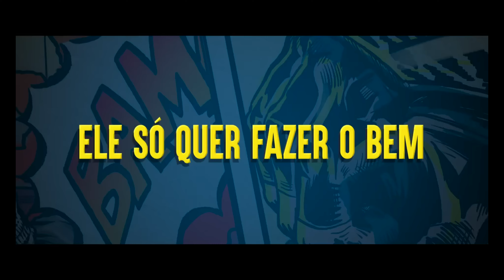SUPER QUEM ? HERÓIS POR ACIDENTE - TRAILER DUBLADO 2022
Estréia
25 de Agosto de 2022.

Um ator batalhado que parece condenado a levar a vida de um perdedor. Quando finalmente consegue um papel principal como um super-herói chamado "Badman", ele sente que tudo é possível, mas o destino ataca novamente.

Diretor
Philippe Lacheau

Escritores
Julien Arruti (roteiro) , Pierre Dudan(roteiro) , Philippe Lacheau (roteiro)

Estrelas
Philippe Lacheau, Julien Arruti, Tarek Boudali ...